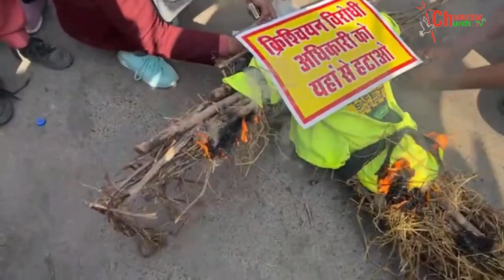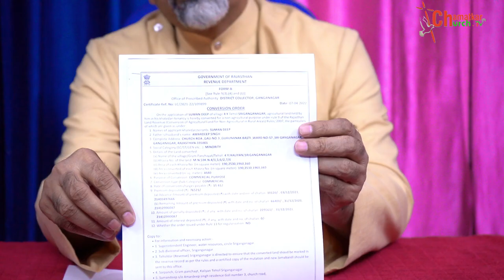हंगामा, लाठीचार्ज, FIR दर्ज, विधान सभा का घेराव और अब चर्च की फ़ाइल पास || Bishop Amardeep Ministry